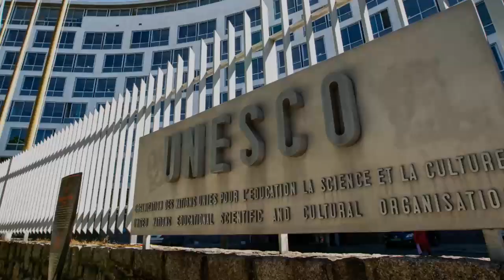Deux chercheuses algériennes lauréates d'un prestigieux prix scientifique au Maroc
Deux chercheuses algériennes ont été distinguées au Maroc en recevant un prestigieux prix scientifique. Il s’agit du « Prix L’Oréal-Unesco Pour les Femmes et la Science ».